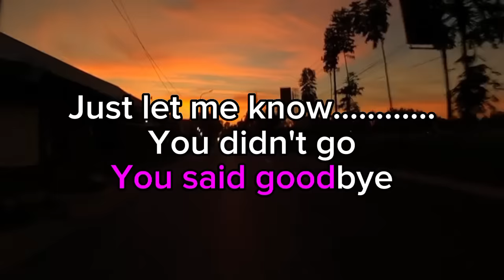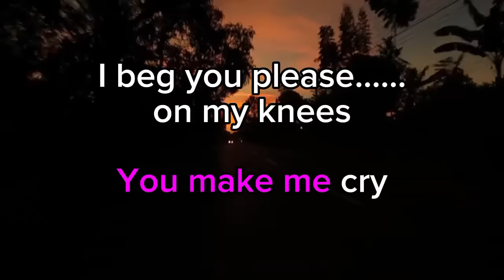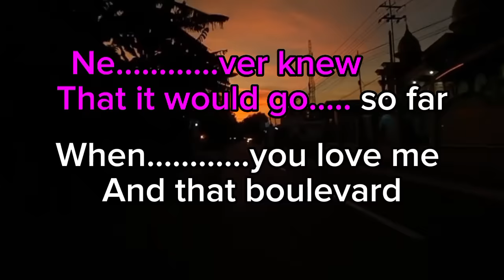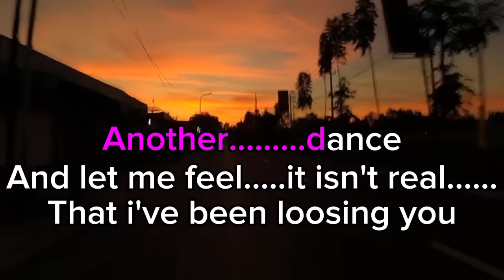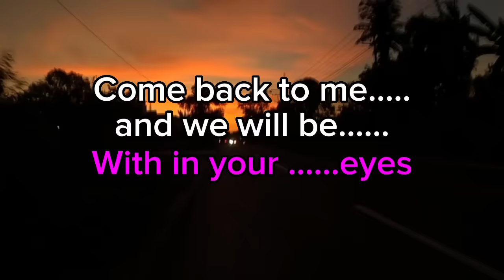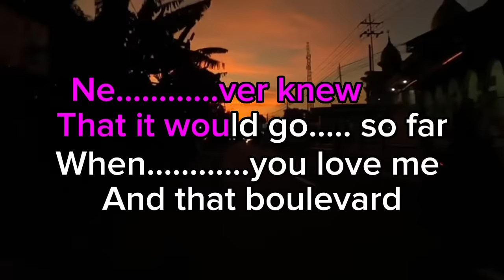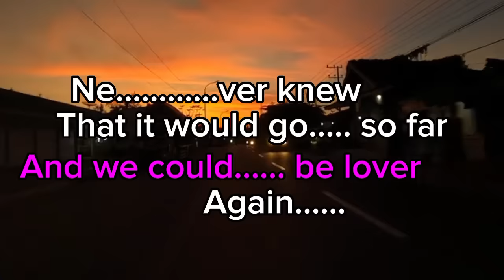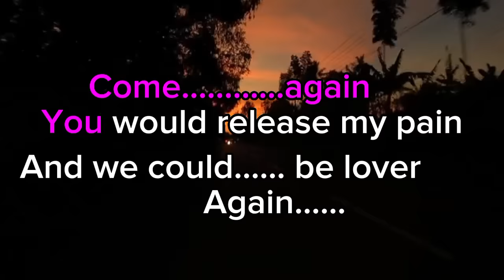BOULEVARD Karaoke Dan Byrd Medium Male Tone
Boulevard is an old song from Dan Byrd in 1985 where the lyrics of the song were written by Tommy Cilaren.
Describes a love story that eventually ran aground in the middle of the road